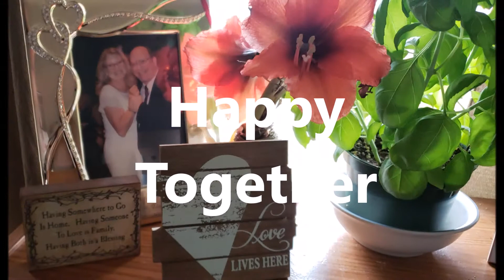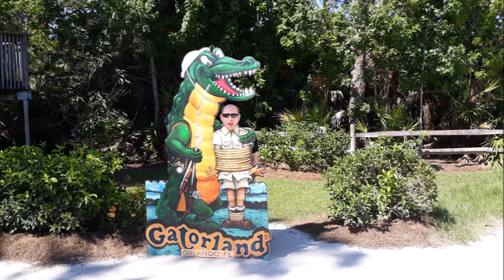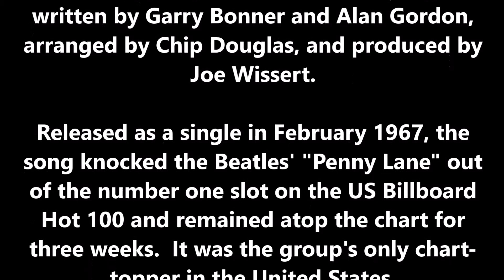Happy Together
cover of the Turtles song from 1967